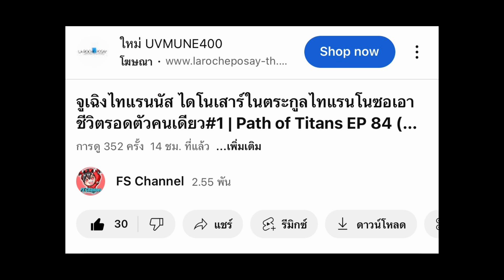ROBLOX Prior Extinction ผจญภัยกันต่อกับ หัวตุ้ม วันนี้จะโตหรือไม่มารอดู(2/3) - EP. 12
ใช้โทรศัพท์รุ่น iPhone 8 Plus ในการเล่นเกมส์